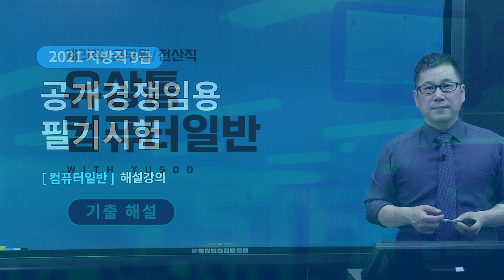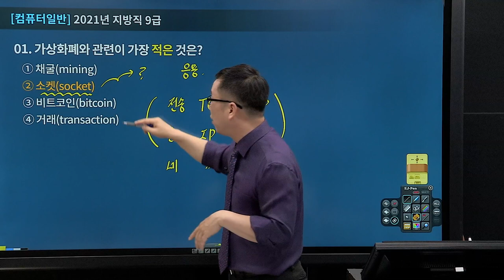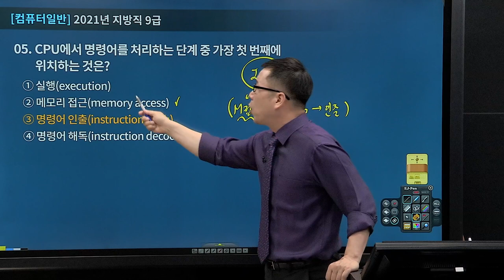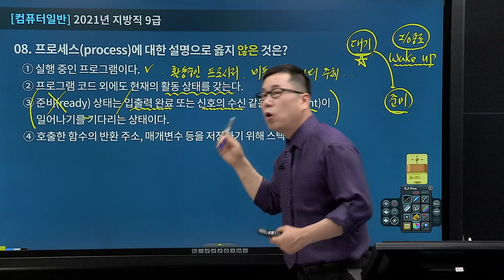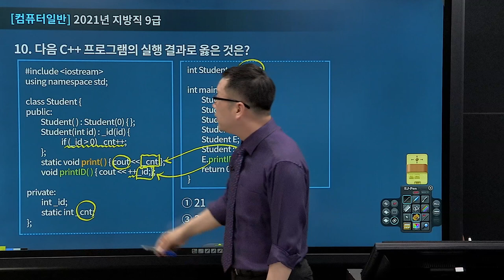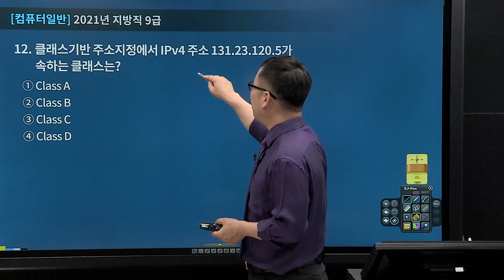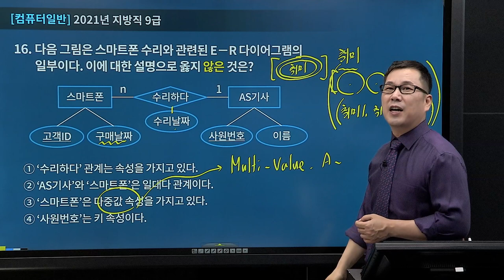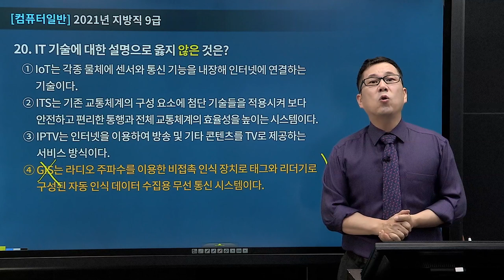전산직/계리직 공무원 - 2021년 지방직 컴퓨터일반 해설강의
2021년 지방직 컴퓨터일반 해설강의입니다.
유상통 컴퓨터일반 유수샘과 함께하는 꼼꼼한 기출분석!
컴퓨터일반 고득점을 향한 지름길입니다.